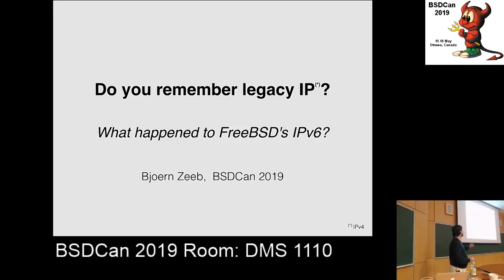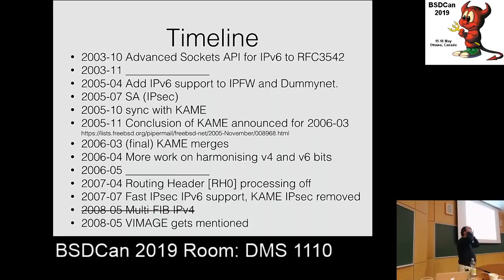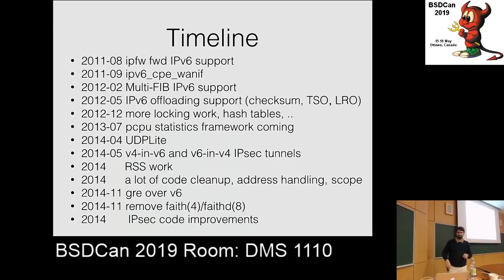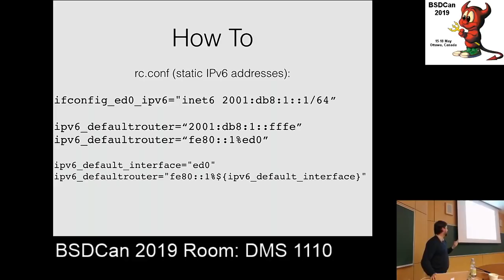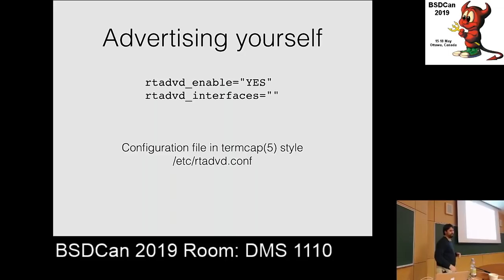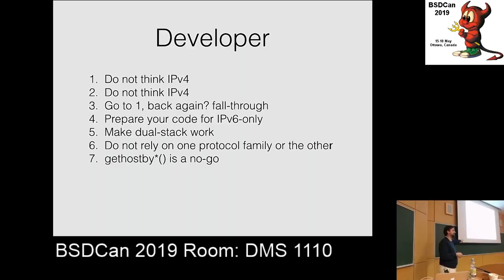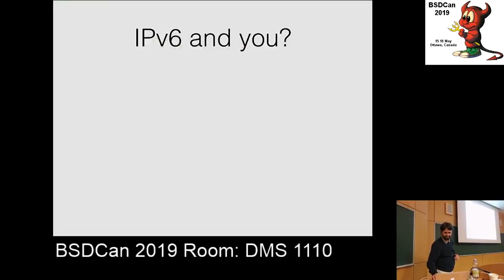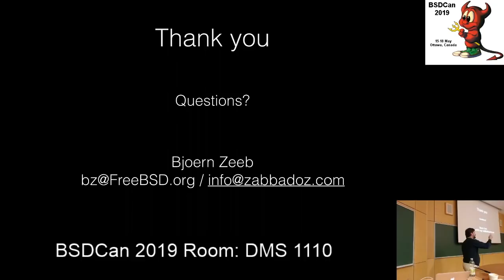Do you remember legacy IP? What happened to FreeBSD's IPv6?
In 1998 the KAME project started to provide an IPv6/IPsec reference implementation for *BSD. Where have we gotten to with IPv6 in FreeBSD?

The idea for this talk originated by me spotting my badge from BSDCan 2009 hanging on my office wall.

For starters we'll go through the time from around back then until today showing how the IPv6 stack and related features evolved. The main will focus on a bit of advocacy (hey do you still need to be convinced to do IPv6?), a big pile of what you can do with all the knobs and features (here's to all sys-admins), and completed with some developer's talk garnish (in case some things need improving or you want contribute or do some research). For dessert you'll learn what else is on the menu and what's currently cooking in FreeBSD's IPv6 kitchen.

Hungry for more bits? Then join for the bigger addresses and crunchy colons and learn what that 10 year old badge said.